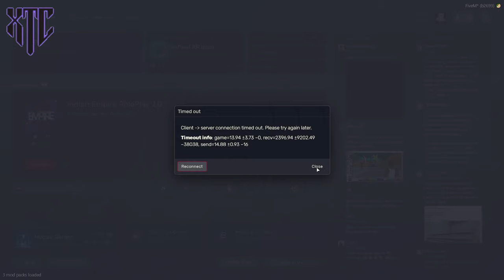Event Time ✨|| Harleen || XTC || NOPIXEL 3.8 || !JOIN || Sweet :)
HEY GUYS MY NAME IS :- CHAITY

PC SPECS :- Processer: Intel[r] i5 9400fk

RAM :- Corsair 8GB X 2

GPU :- Gigabyte 1660 6gb super

Power Supply :- Corsair 640W CP-9020098-UK

Monitor :- LG ULTRAGEAR 60.96 CM (24INCH)

KEYBOARD :- READ GEAR BLZZE